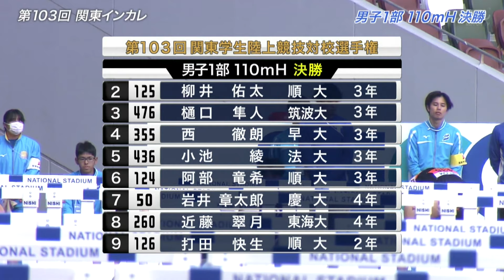【初優勝！】順天堂大学・阿部竜希 声援を受け「やってやろうという気持ちに」｜第103回関東インカレ陸上｜男子1部110mH 決勝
0:00 レース前
1:02 スタート
1:20 フィニッシュ
1:30 リプレイ
2:06 結果CG
2:14 阿部竜希選手(順天堂大学)レース後インタビュー

第103回関東インカレ陸上(5月9日〜12日)が行われ、男子1部110ｍハードルで順天堂大学の阿部竜希選手が接戦を制し優勝しました。

★日テレNEWS「スポーツ関連記事」はコチラ